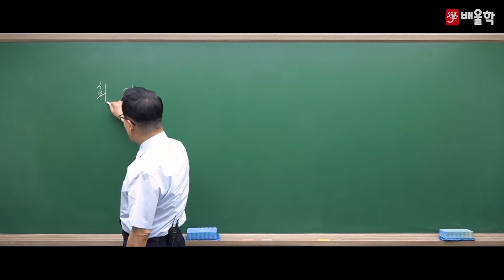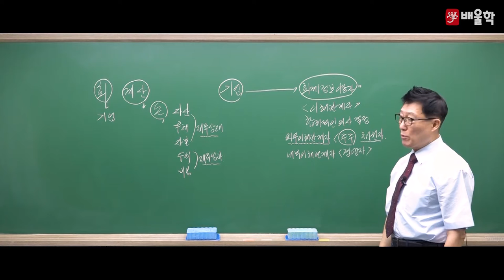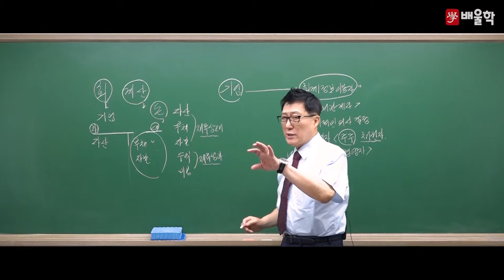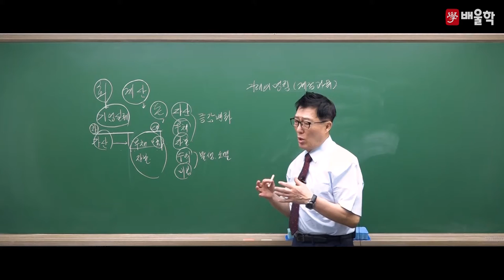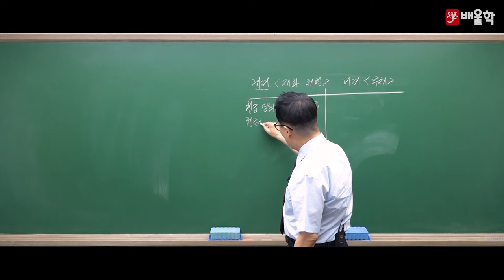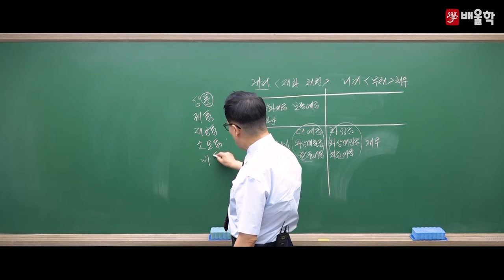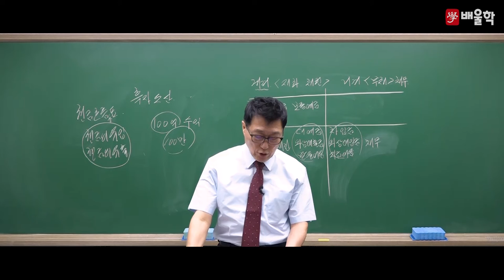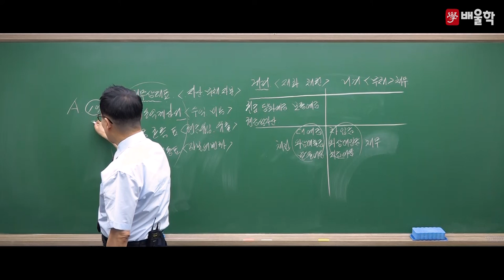[주택관리사 1차] 기본이론 2과목 회계원리 01강 - 윤 희 교수님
★초보자도 합격시키는 36년 경력의 회계원리 마스터★
배울학 주택관리사 대표교수 윤희 교수님의
주택관리사 1차 회계원리 기본이론 강의!

36년 강의경력, 주택관리사 베테랑의 핵심만 콕콕 짚은 명품 강의를

주택관리사, 주택관리사시험일정, 주택관리사시험과목, 주택관리사보, 주택관리사시험, 주택관리사1차, 주택관리사취업, 주택관리사자격증, 주택관리사전망, 주택관리사합격률, 주택관리사연봉, 주택관리사공인중개사, 주택관리사기출문제, 주택관리사난이도, 공인중개사주택관리사, 주택관리사인강, 주택관리사시험접수, 주택관리사일정, 주택관리사민법, 주택관리사접수, 주택관리사원서접수, 주택관리사채용, 주택관리사상대평가, 주택관리사회계원리, 주택관리사과목, 주택관리사2차, 주택관리사하는일, 주택관리사기출, 주택관리사준비기간, 주택관리사시험난이도, 주택관리사공부방법, 주택관리사공부기간, 주택관리사월급, 주택관리사1차시험, 주택관리사시험장소, 주택관리사급여, 주택관리사무료강의, 주택관리사무료인강, 주택관리사인강추천, 주택관리사합격수기, 주택관리사보시험, 주택관리사강의, 주택관리사자격, 주택관리사시험문제, 주택관리사응시자격, 주택관리사정년, 주택관리사1차시험일정, 주택관리사합격후기, 주택관리사준비, 주택관리사1차과목, 주택관리사1차시험과목, 주택관리사2차시험, 주택관리사공부, 주택관리사시험준비, 주택관리사문제, 주택관리사란, 주택관리사여자, 주택관리사회계원리-이론및연습, 주택관리사합격, 주택관리사시설개론, 주택관리사추천, 주택관리사동영상, 주택관리사보시험과목, 주택관리사인강비용, 주택관리사민법기출문제, 주택관리사공부법, 주택관리사비용, 주택관리사문제풀이, 주택관리사문제정리, 주택관리사인터넷강의, 주택관리사동영상강의, 주택관리사답안, 주택관리사무료, 주택관리사강의추천, 주택관리사온라인강의, 주택관리사관리실무, 주택관리사자격증시험